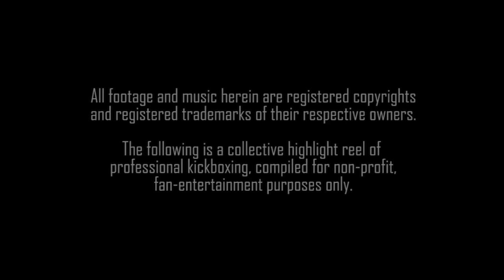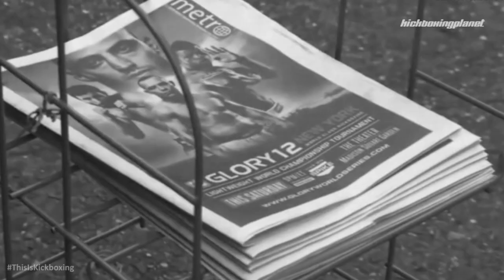► This is Kickboxing || PART 2 (1) || ᴴᴰ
Footage:

- GLORY Sports International
- Kickboxingplanet
- K-1

- Sail - Awolnation